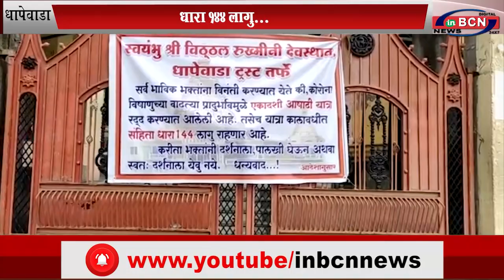विदर्भ के पंढरपुर मे नहीं भरी यात्रा, धारा 144 लागु... INBCN NEWS